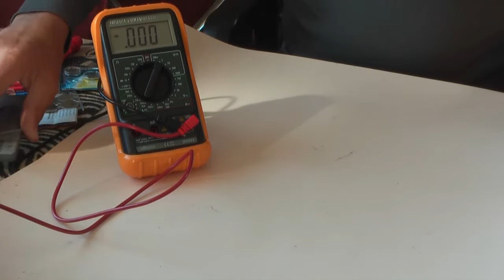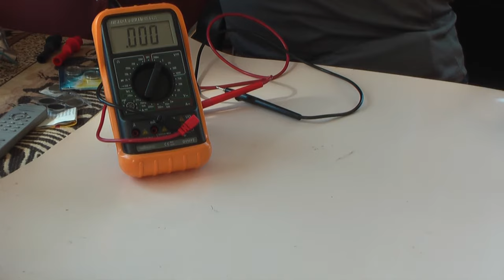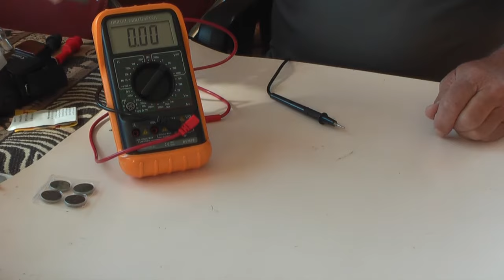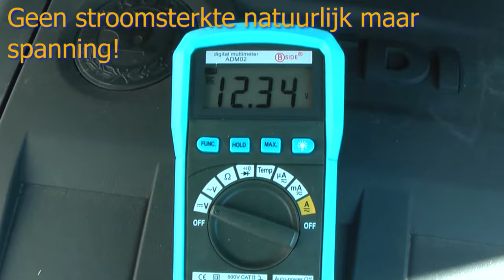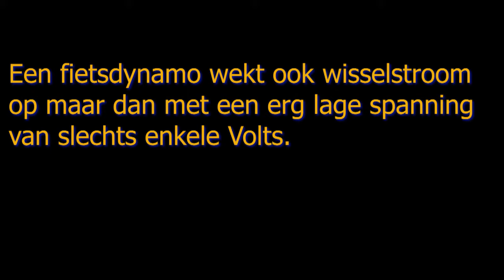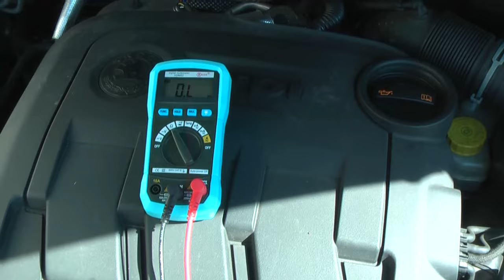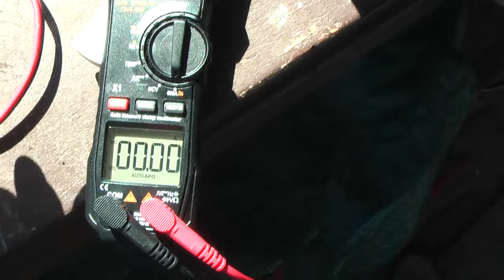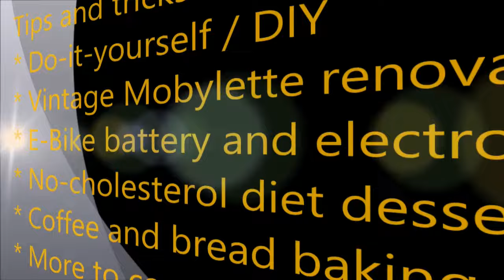Gebruik van een multimeter in huishouden / werkplaats. Nuttige metingen. Het apparaat terugverdienen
Deze video toont hoe je een Multimeter gebruikt, hoe je hem terug verdient, welke nuttige mogelijkheden je er mee hebt in huis, in de werkplaats en bij auto en caravan en welk type het handigst is. In een andere video toon ik hoe je met een multimeter bepaalt of je veilig aan het stroomnet in huis kunt werken.